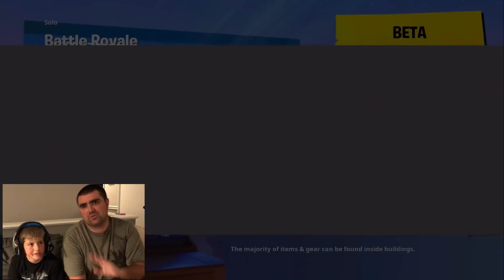Leland Killing Players in Fortnite Before Bed- LAST FORTNITE VIDEO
This is Leland's LAST FORTNITE VIDEO! For season 5 at least. Hang out with Leland as he plays Fortnite Season 5 for the last time.

Welcome to our gaming channel! Leland aka Kid Temper Tantrum from Oh Shiitake Mushrooms loves gaming along with his little sister, Leanna, Dad and Mom. All of our games and gaming videos are kid friendly and fun for the whole family!

Our gaming channel is done BY KIDS, FOR KIDS and is always a kid friendly gaming channel! We play games on the Xbox like Minecraft, Disney Infinity, Lego Dimensions, Cars 3, Forza Horizon 3, and more as we get more games! We also play Roblox on the Xbox and computer! Roblox is a great, free game for kids!